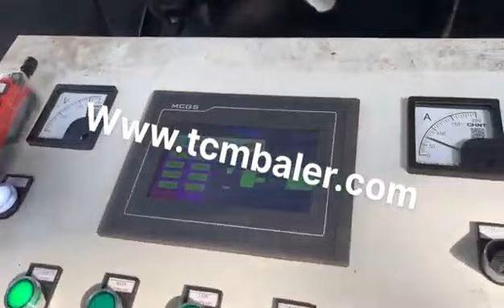pressing aluminium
Details of pressing aluminium, pressing aluminium machine, pressing part aluminium china,

MATDAS is a professional pressing aluminium manufacturer and supplier in China for more than 20 years, and we can offer pressing aluminium for sale with a cheap wholsale factory price for our customers without any agent or dealers if you wanner buy our pressing aluminium.